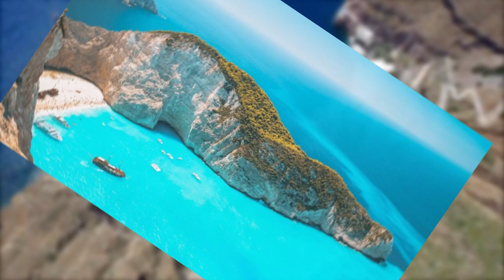India to SANTORINI | Cheapest Budget | Full info | Lets travel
Santorini, classically Thera, and officially Thira is an island in the southern Aegean Sea, about 200 km (120 mi) southeast of Greece's mainland. It is the largest island of a small, circular archipelago, which bears the same name and is the remnant of a volcanic caldera. It forms the southernmost member of the Cyclades group of islands, with an area of approximately 73 km2  . The municipality of Santorini includes the inhabited islands of Santorini and Therasia and the uninhabited islands of Nea Kameni, Palaia Kameni, Aspronisi, and Christiana. The total land area is 90.623 km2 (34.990 sq mi).[2] Santorini is part of the Thira regional unit.

Explore more places :-

Bye and Enjoy your journey.